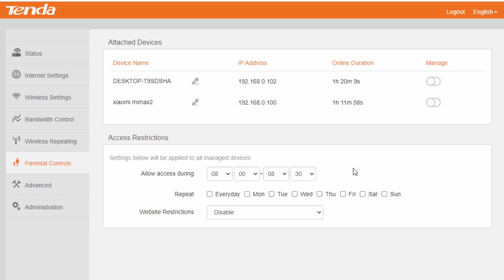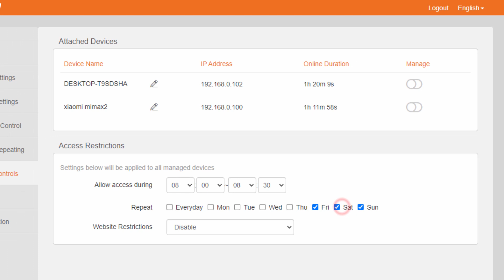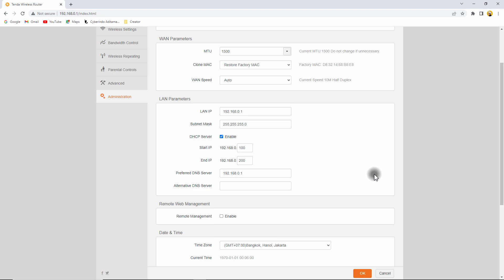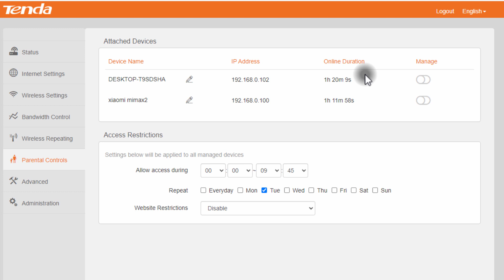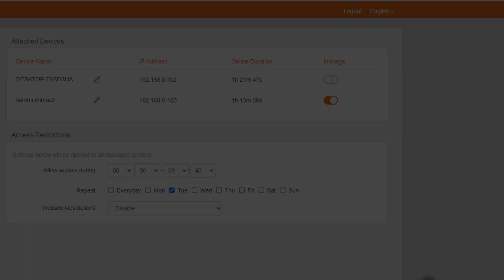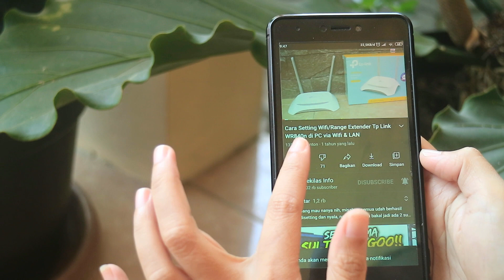Cara Setting Parental Control di Router Tenda F3 - Membuat Jadwal Wifi On OFF Otomatis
Cara setting parental control untuk membuat jadwal atau schedule wifi di Router Tenda F3, sehingga wifinya bisa on/off atau nyala/mati secara otomatis.

Schedule wifi di parental controls di router Tenda F3 ini berfungsi untuk mengatur kapan wifi di router Tenda F3 ini akan mati dan hidup secara otomatis.
Schedule wifi ini bisa kita gunakan untuk membatasi waktu internet di rumah, sehingga untuk untuk para Orang Tua yang sering jengkel karena anak sering sekali bermain gadget hingga larut malam dan sulit diatur maka fasilitas jadwal on off wifi otomatis ini akan sangat bermanfaat.

Salah satu kelebihan dari parental Control di Router Tenda F3 ini adalah, jadwal wifi atau scedule wifinya bisa kita khususkan untuk perangkat tertentu saja.

Selain itu, schedule atau jadwal Wifi di Tenda F3 ini tidak benar-benar mematikan wifi di routernya, tapi hanya akan memutus koneksi internet pada perangkat yang kita setting saja. Sedangkan perangkat lainnya tetap bisa mengakses wifinya tanpa terpengaruh.

TUTORIAL TP-LINK TENDA F3 LAINNYA
▪ Cara menambaah password login halaman setingan tenda f3, ganti nama ssid/wifi dan password wifi tenda f3, dan cara hide ssid